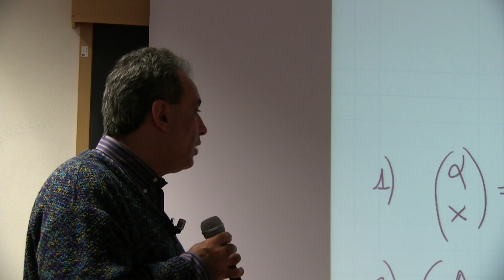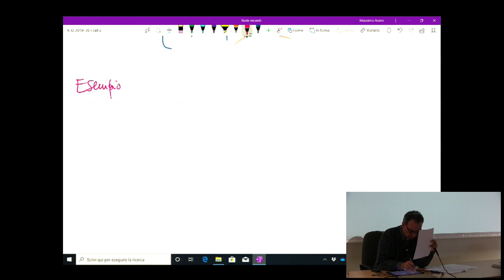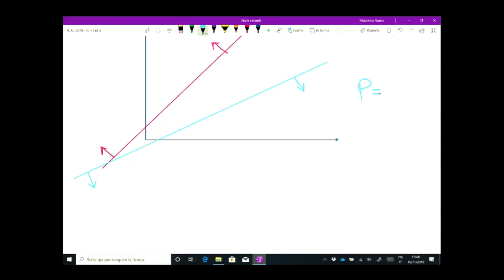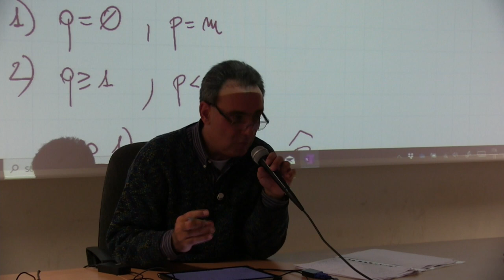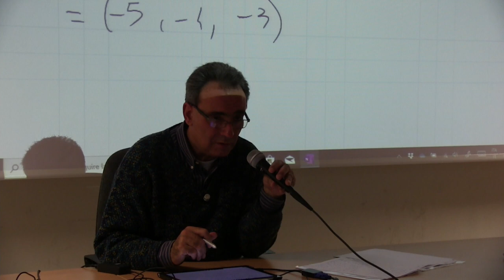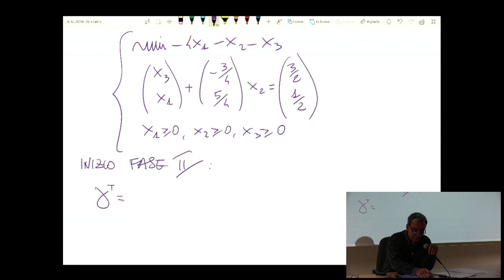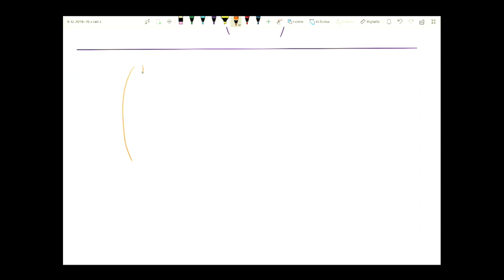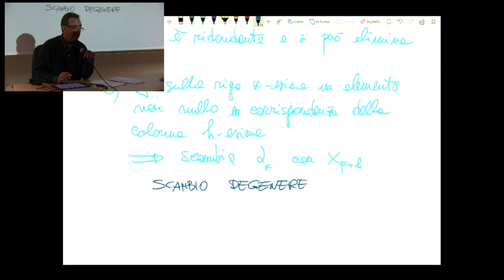Ricerca Operativa (prof. M. Roma) Lezione 15 (15 nov. 2019)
La Fase I del metodo del simplesso: metodo delle variabili artificiali. Caso in cui in tutte le variabili artificiali sono fuori base a fine Fase I con esempio.
0:00 Riepilogo svolgimento fase 1 del metodo del simplesso vista finora, metodo delle var. artificiali
8:06 Teorema con dimostrazione: legame tra Problema originario e Problema Artificiale
19:45 Esempio: legame tra Problema originario e Problema Artificiale, applicazione fase 2 al PA
34:26 Cosa si ottiene una volta finita la fase 1 e giunti all’ottimo:
43:14 Come far partire fase 2:
45:14 Caso 1
51:17 Esempio caso 1
1:17:14 Caso 2 (Scambio degenere).